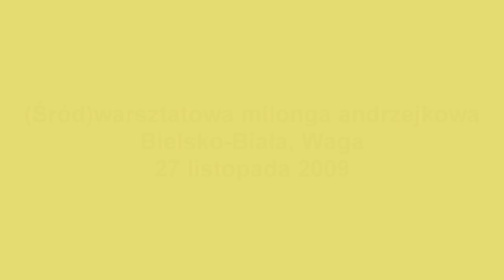Śródwarsztatowa milonga andrzejkowa, Bielsko-Biała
Milonga w sali tanecznej Pubu Waga, 27 listopada 2009